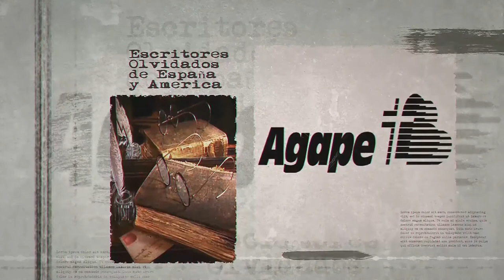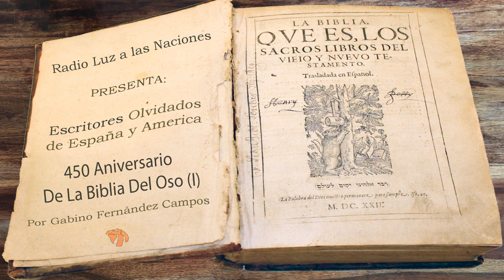083 - 450º Aniversario Biblia del Oso I